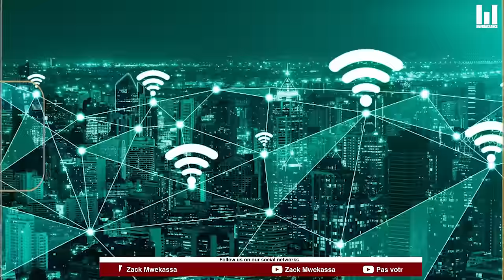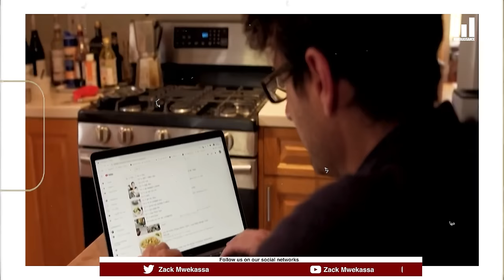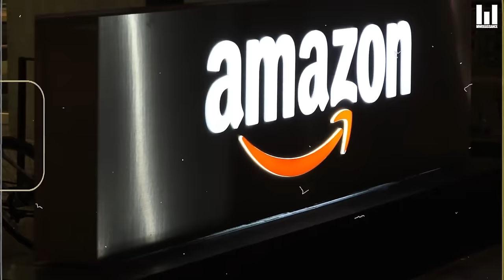NATO : RUSSIA WANT TO CUT GLOBAL INTERNET